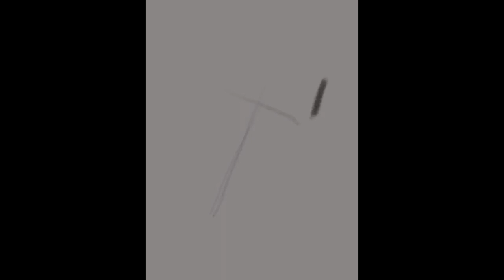Morrissey Time Lapse Portrait by Symon Hayes using iPad Procreate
Time Lapse video; portrait of Morrissey